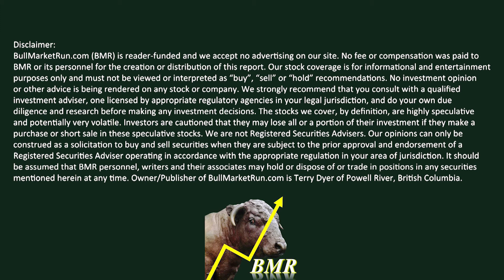GGI Closes In At Nickel Mountain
Dr. Peter Lightfoot discusses the potential for very high Nickel grades at Garibaldi's E&L Project in the Eskay Camp.